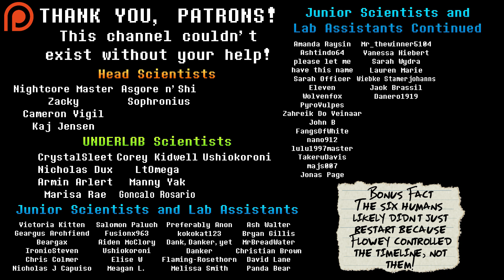The Secret of Determination Finally REVEALED! Undertale Theory | UNDERLAB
What is DETERMINATION? While we apparently make use of it for a plethora of reasons when playing Undertale, whether on the morally perfect true pacifist route or the gut-wrenching genocide path, it's never clearly explained in words as to what exactly it's capable of. Here's a full explanation, finally revealing its true meaning and purpose!